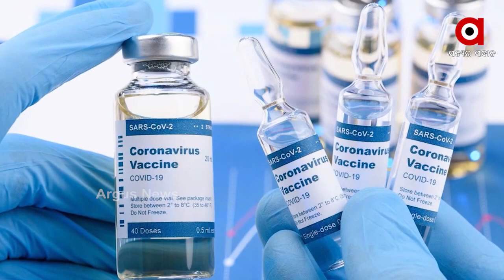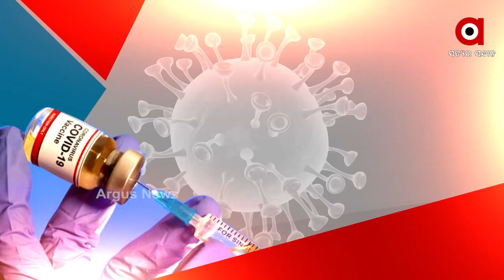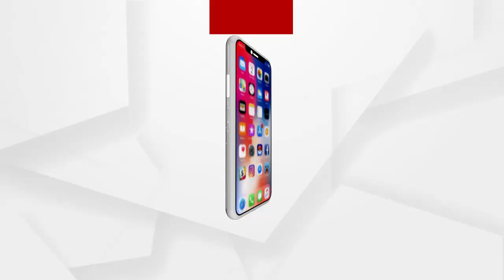Argus Update News 7am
ନୟାଗଡ଼ ବଧିପାଟଣା 3 ବର୍ଷର ଶିଶୁ ନିଖୋଜ ଘଟଣା...
ପରୀ ପ୍ରସଙ୍ଗରେ ଅରୁଣ ସାହୁଙ୍କୁ ହାତ ମାରିବାକୁ ନାହିଁ ସରକାରଙ୍କ ସାହାସ...
ଭ୍ୟାକ୍ସିନ ପୂର୍ବରୁ ପାଇଁ ରାଜ୍ୟ ସରକାରଙ୍କ ପ୍ରସ୍ତୁତି...
ଶ୍ରୀମନ୍ଦିର ପରେ ଶ୍ରୀଲିଙ୍ଗରାଜ ମନ୍ଦିର ଖୋଲିବାକୁ ନିଷ୍ପତ୍ତି.
20 ଦିନ ବିତିଲା, କେବେ ANM କର୍ମୀଙ୍କ ଦୁଃଖ ବୁଝିବେ ରାଜ୍ୟ ସରକାର...
ନକଲି ୱେବ୍ ସାଇଟ୍‌, ନକଲି ଟିକାକୁ ସାବଧାନ୍...